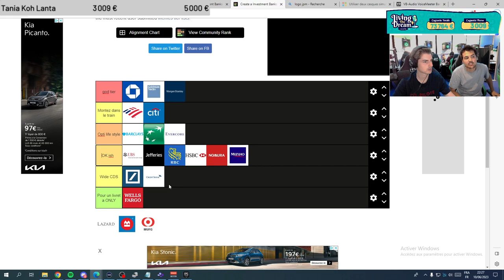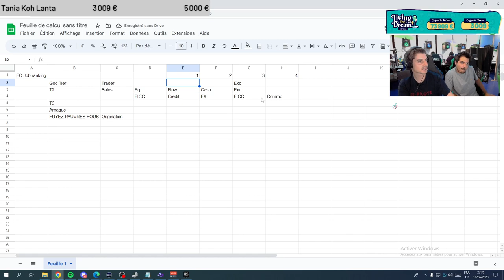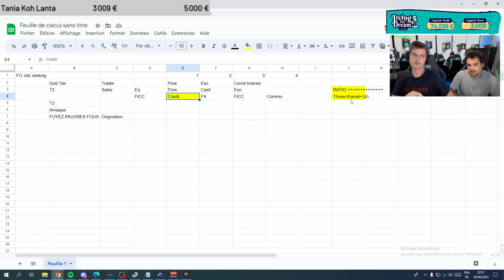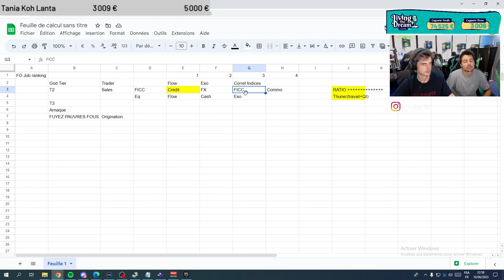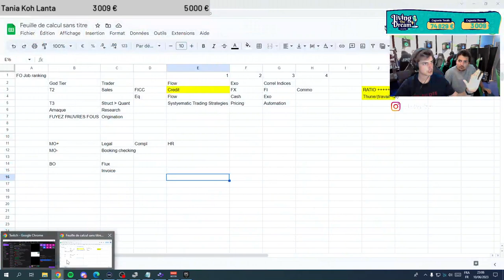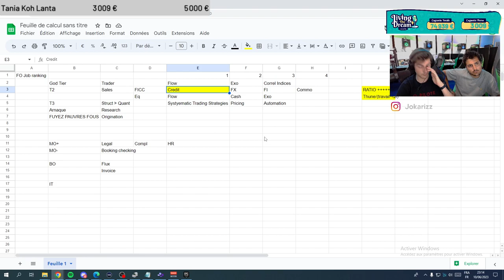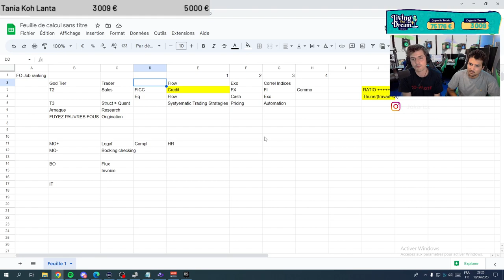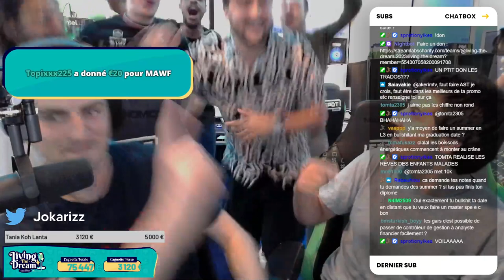Tier List des meilleurs Jobs en banque d'investissement (Suite de la Tier List Banques)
Ex Vice President chez Goldman Sachs, je suis passé Master sur League of Legends en 3 mois à 31 ans, prouvant ainsi que n'importe qui pouvait le faire!

Aujourd'hui je propose un contenu avec à la fois des Talkshows principalement axés sur la finance mais pas seulement, et un contenu multigaming.

N'hésite pas à me dire ce que tu en a pensé en commentaire !

00:00 Recap de la Tier List Banques
07:00 Tier List Jobs
14:10 La Palme d'Or
22:05 L'homme au QI le plus élevé que j'ai croisé
23:50 Have what it takes
26:55 Structu & Quants
36:50 Les salaires en FICC
38:50 L'impact de l'IA
48:00 La culture américaine
57:40 Grosse ambiance